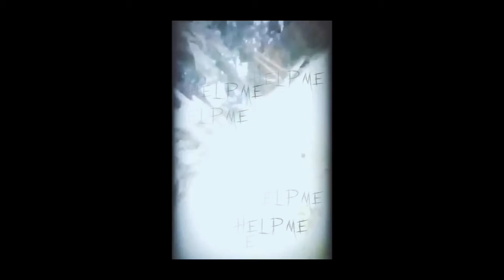SHADOW MOSEZ- ANGELZ OF DEATH (TEASER)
SHADOW MOSEZ ON INSTAGRAM: @ZERAJRETLASO

SHOT & EDITED BY ASILA @LUSTFORDEATHHH